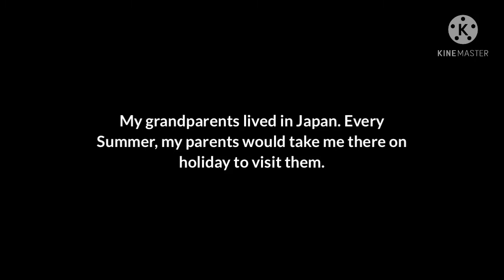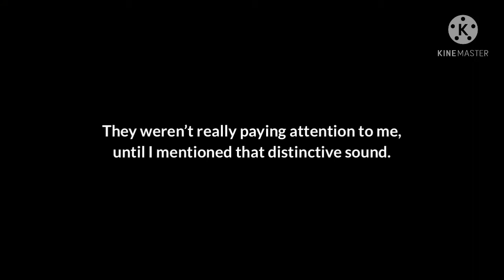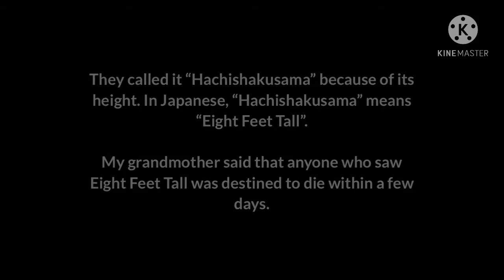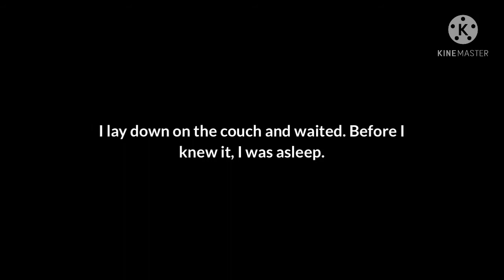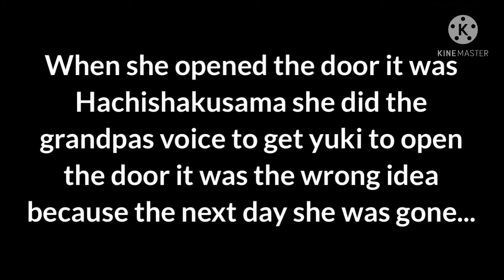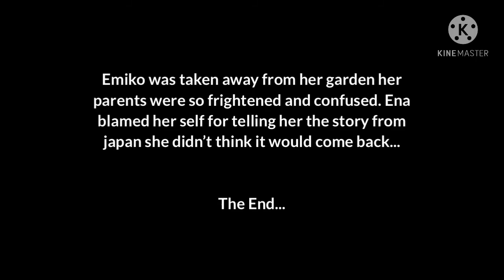Hachishakusama|| •Japanese 🇯🇵 Urban Legend•|| gachaclub urbanlegend (Read Desc)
Hello here is another urban legend I wanted to upload I hope you like this one..

Guys this would mean so much to me if you get me views on this video it took me 3 days to do I was working on it all day..and night to finish this amazing video I barely finished..